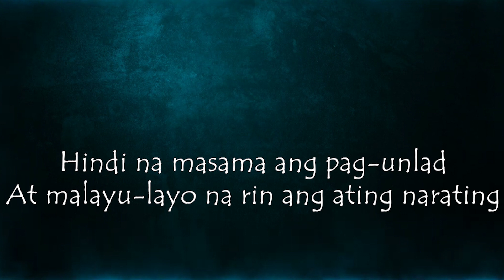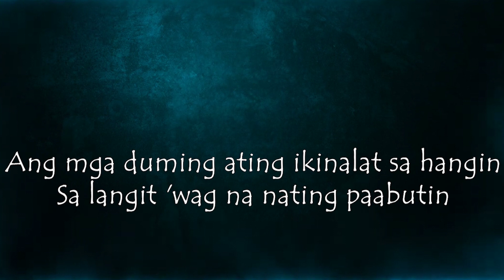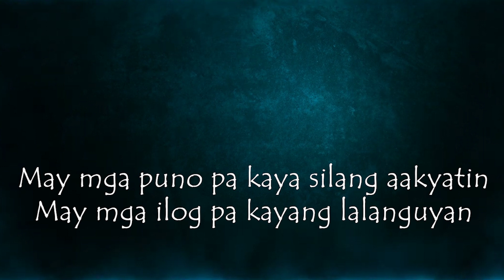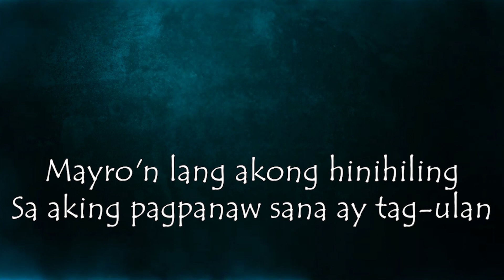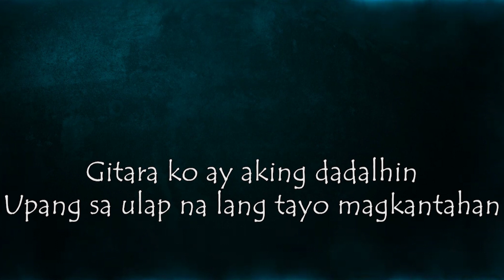Masdan Mo Ang Kapaligiran ( with melody guide) by ASIN - Karaoke / Minus One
Masdan Mo Ang Kapaligiran
Composer: ASIN